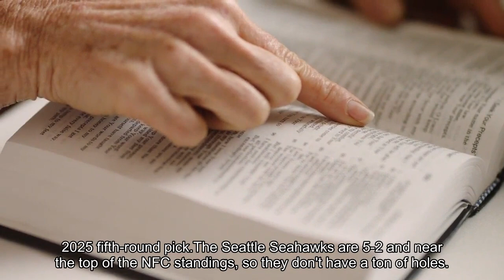Ultimate Monster Showdown Ranking BLOOP Godzilla Shin Godzilla and Sharkzilla by Power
The 2023 NFL trade deadline is on Oct. 31, and it is the final opportunity for NFL teams to add talent for a Super Bowl run, or sell assets for draft capital. You can expect to see both of these things occur as the month goes on. We have actually seen a few trades take place in the first five weeks of the NFL season, but these haven't been blockbuster transactions as much as they've been teams taking fliers on players who didn't work out with their respective teams for whatever reason. Still, these are talented players who could be difference-makers later in the year. Below we will break down every trade that has taken place over the past couple weeks. Seahawks get: DL Leonard WilliamsGiants get: 2024 second-round pick, 2025 fifth-round pickThe Seattle Seahawks are 5-2 and near the top of the NFC standings, so they don't have a ton of holes. However, with their team quarterback pressure rate rankings just outside the top 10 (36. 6%) 12th best in the NFL, Seattle sought to reinforce that area by acquiring Giants defensive lineman Leonard Williams, whose 22 quarterback pressures this season now rank as the second most on the Seahawks trailing only linebacker Boye Mafe's 23 by one pressure. Williams is likely a rental since his three-year, $63 million contract expires at the end of this season. The Giants are paying out the majority of the $10 million remaining on his deal, according to NFL Media, and they get a decent draft pick return for a player they were likely to lose in the offseason anyways. Trade grades: B- for Seahawks, A for GiantsEagles get: S Kevin ByardTitans get: S Terrell Edmunds, 2024 fifth-round pick, 2024 sixth-round pickThe Philadelphia Eagles arguably had one major weakness on their roster, and they just filled it with one of the league's best players at the position. After seeing both of their starting safeties from last season's team walk in free agency, Philly was trying to patch things over with multiple players on the back end. Now, the Eagles have Byard, one of the best center-field safeties in the league who has also been quite good flying down from the top against the run. He immediately improves what was already one of the best rosters in football. Trade grades: A for Eagles, C- for TitansChiefs get: WR Mecole Hardman, 2025 seventh-round pickJets get: 2025 sixth-round pickMecole Hardman is heading back to the Kansas City Chiefs. The New York Jets have moved on from Hardman after just six games. He received just three targets in his short tenure with the Jets, a significantly different experience from what he had in Kansas City. Hardman, a former second-round pick of the Chiefs, had 151 catches for 2, 088 yards and 16 touchdowns in four seasons with Kansas City. His best season was his rookie campaign (2019), when he finished with 26 catches for 538 yards and six touchdowns -- averaging 20. 7 yards per catch.